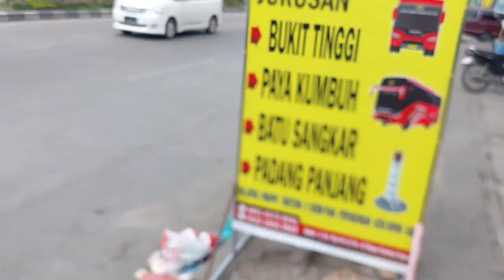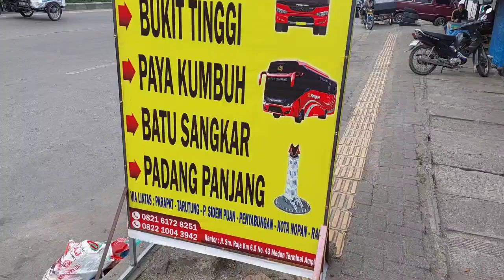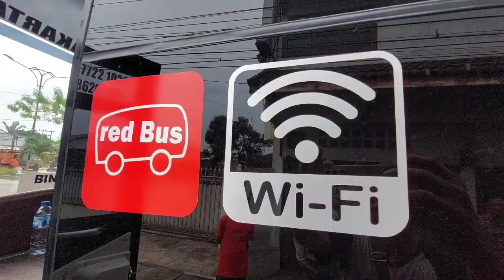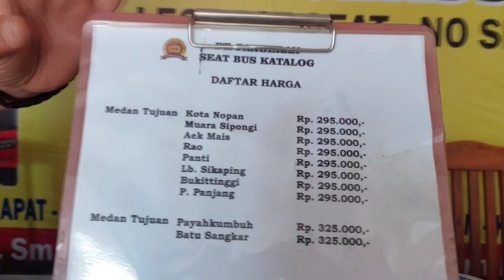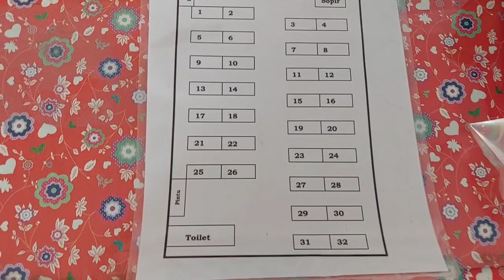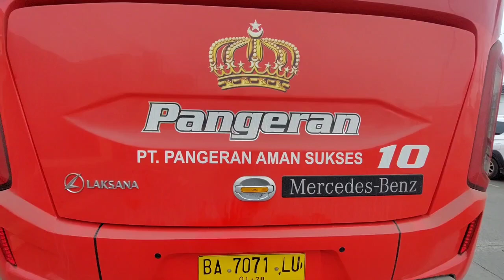BUS PANGERAN ‼️ PEMAIN BARU MEDAN BUKIT TINGGI VIA TOBA